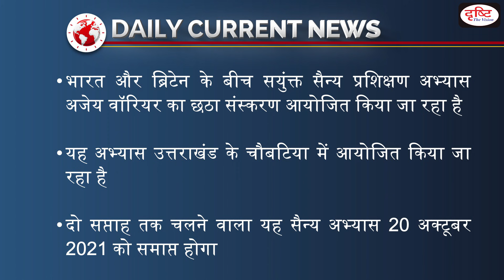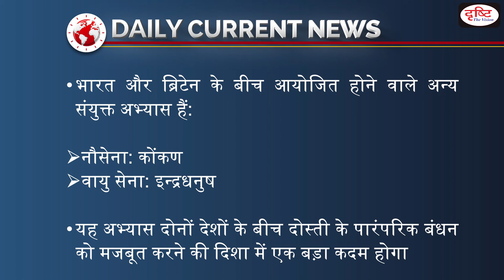Military Exercise Between India And UK Begins – Daily Current News I Drishti IAS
India and the UK started a military exercise at Chaubatia, Uttarakhand.The exercise started is EXERCISE AJEYA WARRIOR.It is a two-week military  exercise and will culminate on 20 Oct 2021. This is the 6th Edition of  this  exercise.

1. Videos by Dr. Vikas Divyakriti To

2. Concept Talk- By Dr. Vikas Divyakirti

6. To The Point- Special

8. UPSC PT Prelims Practice Quiz